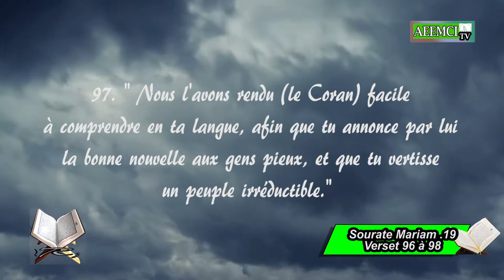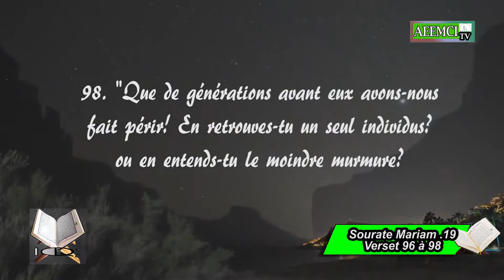AEEMCI TV/ Rubrique IQRA 01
Iqra N°1 :  Sourate Mariam verset 96-98
                  Lecture: DIALLO Mamadou Saliou, Secrétaire Nationale adjoint chargé de la Formation, de la Culture et du Sport (SENAFOCUS)
Realisation: Djakaridja BALLO, SENACREX adjoint

La rubrique Iqra que vous offre AEEMCI TV chaque vendredi.